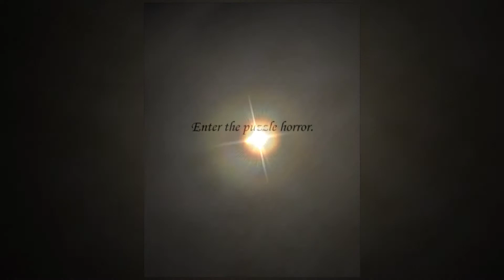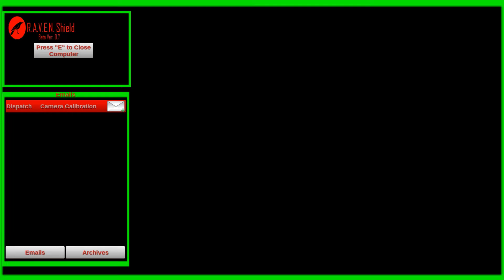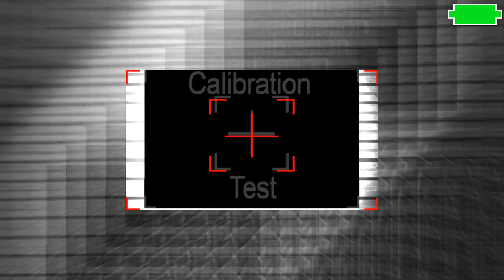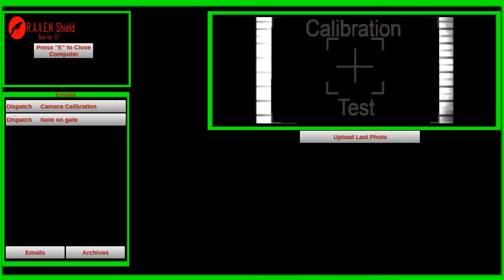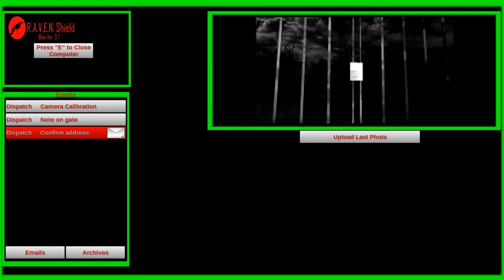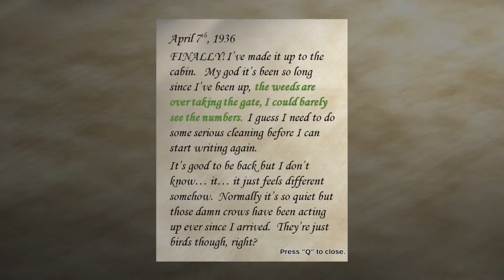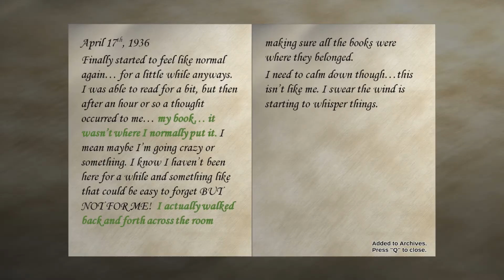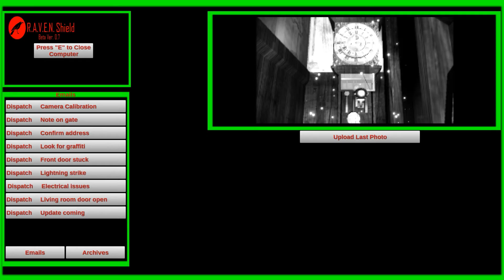Shutter - часть 1 - Ловим призраков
Shutter с Доцентом
Давайте поохотимся на призраков